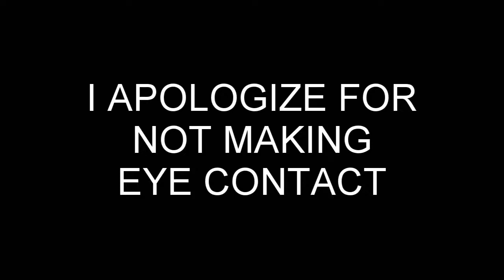ASMR MUKBANG|HIBACHI CHICKEN AND SHRIMP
WHAT'S UP ROYAL FAMILY WELCOME OR WELCOME BACK TO ANOTHER VIDEO!  THIS WAS MY FIRST EVER MUKBANG  ASMR . I EAT MY FAVORITE COMBO OF HIBACHI FOOD WITH SHRIMP AND CHICKEN TERIYAKIA.